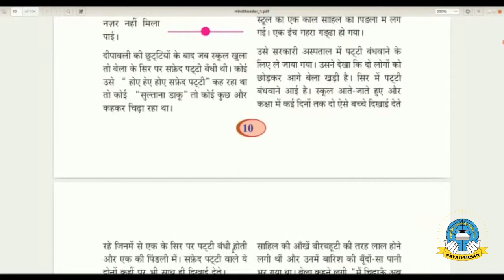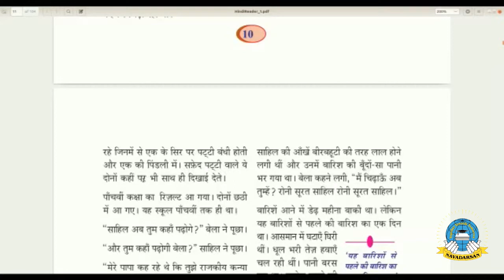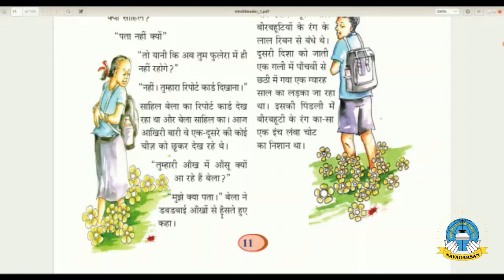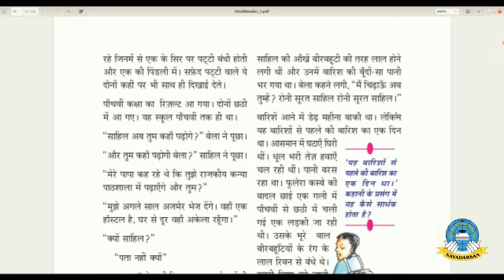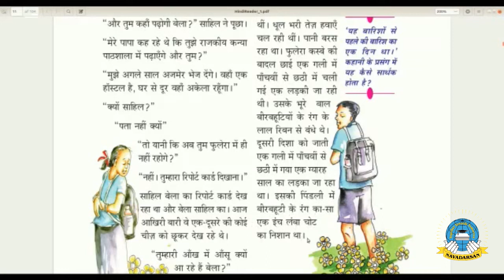Hindi Class (6th Class) - 10th Standard